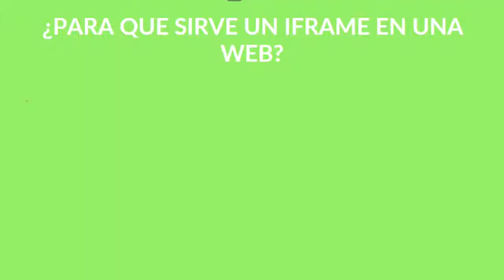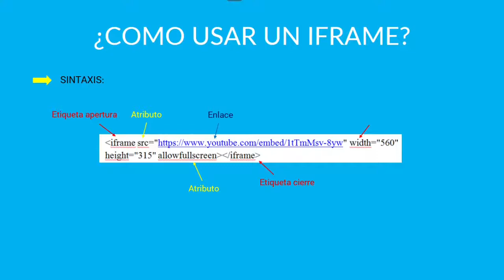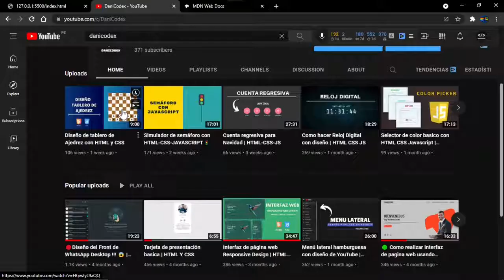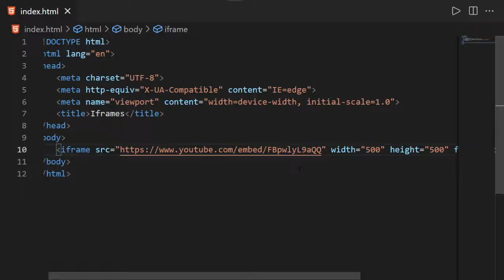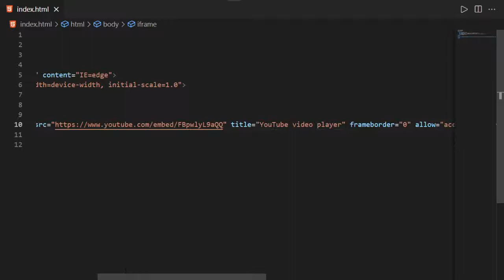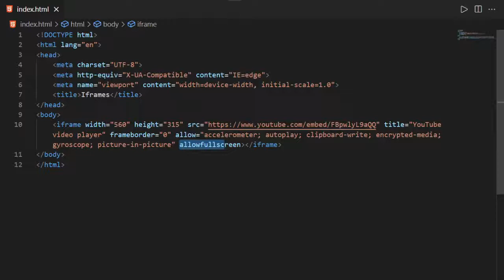¿QUE ES UN IFRAME EN HTML?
¿QUE ES UN IFRAME?
Es un documento HTML que está incrustado dentro de otro sitio web. Por ejemplo podemos incorporar un vídeo de Youtube a nuestra página como también una ubicación en específico. Además de otras fuentes externas. Sin embargo el uso en exceso de Iframes puede ralentizar tu página web y ser un riesgo para la seguridad especialmente si usas contenido de un sitio sospechoso. Puedes pensar en un IFRAME como una parte de tu contenido pero no como parte de tu sitio.

¿PARA QUE SE UTILIZA UN IFRAME EN UNA WEB?
Los Iframes se usan para poder enriquecer el contenido de nuestra web ampliándola con enlaces a páginas propias o otras páginas que puedan complementarnos siempre y cuando veamos a esta etiqueta como parte de tu contenido pero no como parte de tu sitio para no causar que tu página funcione de forma más lenta.

RIESGOS DE SEGURIDAD
En el 2008 hubo una oleada de inyección de código Iframe en algunos sitios web legítimos como ABC news. Este tipo de ataque redirige a los visitantes a un sitio malicioso que en seguida instalaría un virus en la PC o intentará robar información confidencial. Para poder usarla de forma segura en nuestro sitio no enlazamos fuentes externas sospechosas.